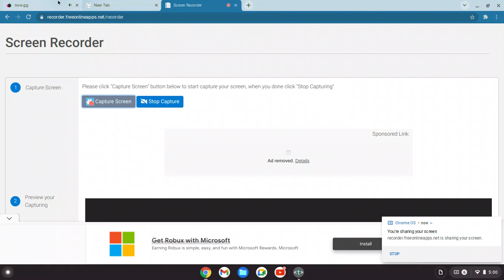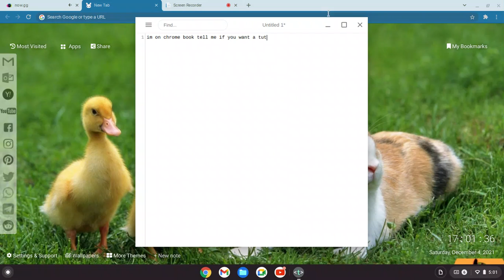Welcome to my channel. !!!!!!!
today im playing cookie run kingdom. (: